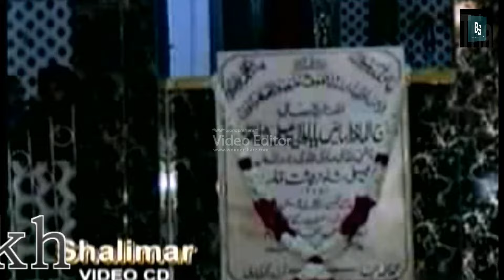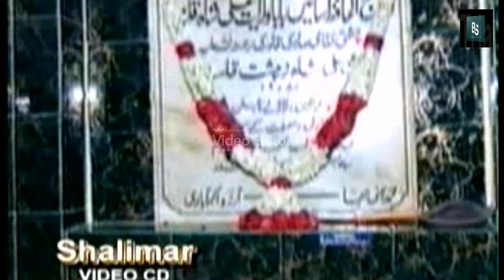Aek Me Nahi Mastana Shabaz Qalandar Ka By Ghous Muhammad Nasir Qawwal